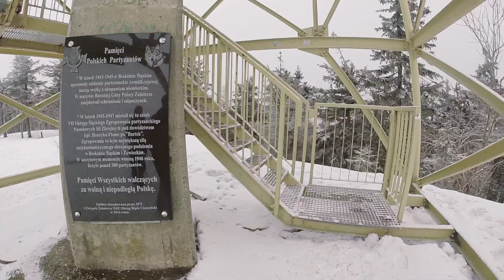Having Fam #21: WIOSENNA WYPRAWA W GÓRY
Jeden dzień w podróży wystarczy, żeby poukładać swoje myśli? Na pewno taki jednodniowy "wiosenny" wypad w naturę z rodziną czy samotnie, pozwoli nam zrelaksować się w tym szalonym czasie dystansu społecznego.

Nie wiem jak dla Ciebie, ale dla mnie najlepszym lekarstwem na stres jest kontakt z naturą. Dlatego często organizuję jednodniowe wyjazdy, żeby zmienić perspektywę i spojrzeć na rzeczywistość, która mnie otacza z dystansem.
Dziś zabiorę Ciebie w Beskidy, żebyś usłyszał niezwykły szum źródeł Wisły (Biała Wisełka) i zobaczył przepiękną panoramę z wieży na Baraniej Górze. Ten szlak rozpoczyna się w miejscowości WISŁA CZARNE. Przy Remizie Strażackiej znajduje się parking samochodowy, gdzie można pozostawić swój samochód. Polecam porozmawiać chwilę z osobą, która zarządza tym parkingiem. Tam pracuje bardzo miły człowiek, który podpowie co i jak na szlaku.
A dalej w zależności od naszego tempa marszu, około 2,5 godziny drogi! Część drogi wiedzie tuż przy jednym ze źródeł rzeki WISŁY - Biała Wisełka, więc szum strumienia będzie towarzyszył Ci przez pewien czas drogi.
Jeśli chodzi o rodzinne podróże, to śmiało tym szlakiem możemy wybrać się z dziećmi w wieku szkolnym...młodszych nie polecam. Z nimi można przejść tylko pewien odcinek przy źródłach Białej Wisełki.
W momencie zmiany wysokości i wejścia na szczyt mijamy miejsca, które są strome i trzeba zachować ostrożność oraz równowagę. Tu świetnie sprawdzają się dobre buty typu TRAPER i kijki.
Pamiętajmy o roztopach...wtedy na górze i przy podchodzeniu jest ślisko i mokro i tu trzeba zachować szczególną ostrożność!!!
W przypadku dzieci młodszych proponuję również spacer Zaporą na Jeziorze Czerniańskim. To tu zbierają się wody Czarnej i Białej Wisełki i po połączeniu ich płynie rzeka WISŁA. Dobre miejsce na krótką lekcję geografii i zdobycie przez najmłodszych podróżników przydatnej wiedzy!
Jest tu na zaporze piękny widok na okolicę, więc myślę, że to miejsce Cię oczaruje!
Pomiędzy zaporą a miejscem wymarszu na szczyt, po prawej stronie, zaraz za skrzyżowaniem znajduje się zjazd i możliwość bezpiecznego podejścia do drugiego źródła rzeki Wisły - Czarnej Wisełki!

Powodzenia :)

P.S. Jeśli masz jakieś fajne miejsca do polecenia na WIOSENNE WYPRAWY, to proszę pisz w komentarzu :)